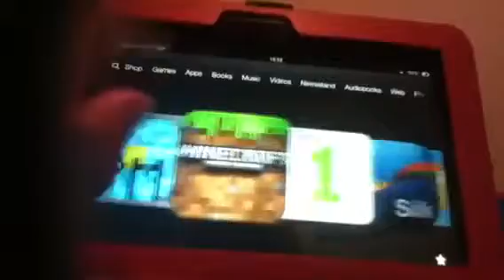24/7 mcpe server come and join!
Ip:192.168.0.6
Port:19134